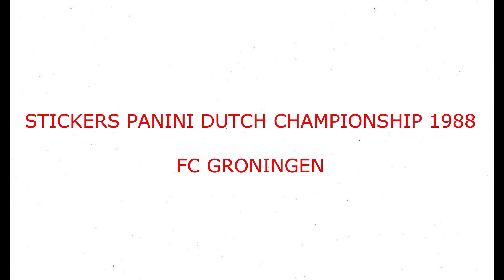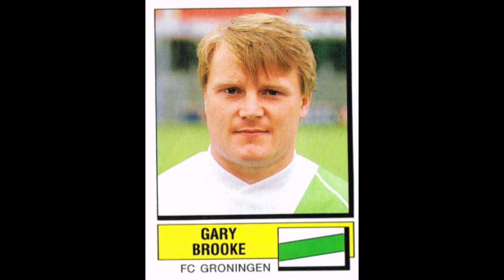STICKERS PANINI DUTCH CHAMPIONSHIP 1988 FC GRONINGEN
We present to you the FC Groningen Team for the Dutch Championship Season 1987-88

Hierbij presenteren wij u het FC Groningen Team voor het Nederlands Kampioenschap Seizoen 1987-88
  Geniet ervan!!